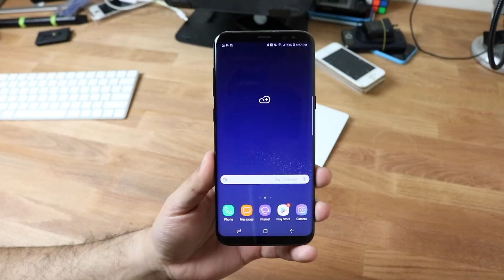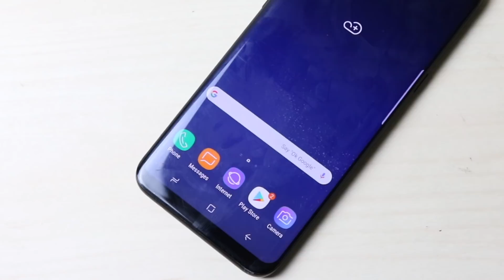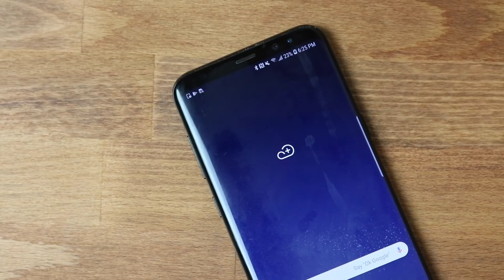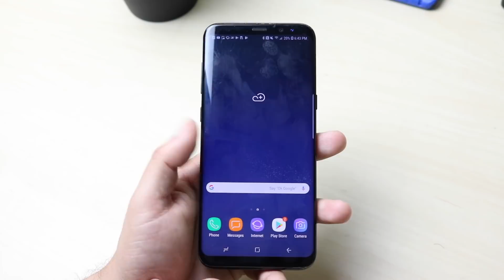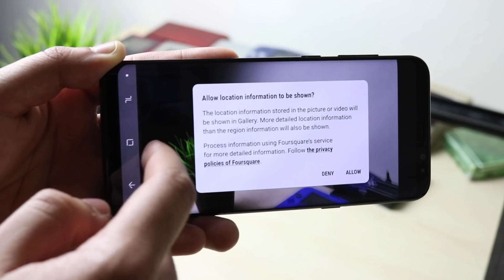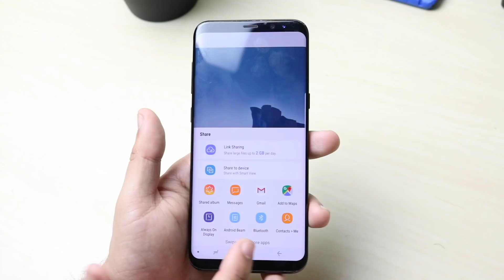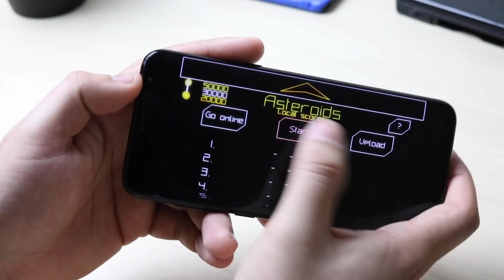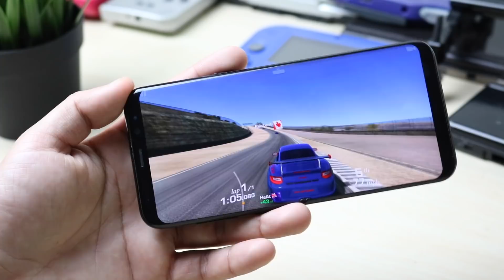Samsung Galaxy S8+ In 2019! (Still Worth It?) (Review)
The Samsung Galaxy S8+ came out in 2017, so how does it hold up in 2019? Let's Find Out!